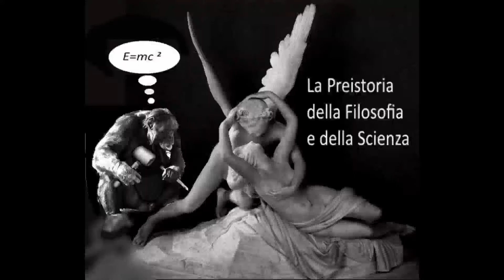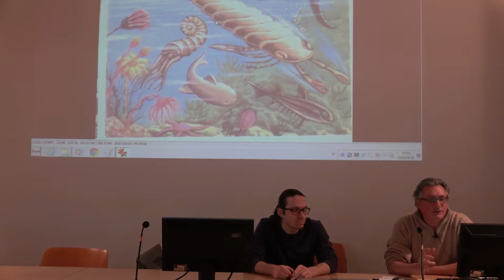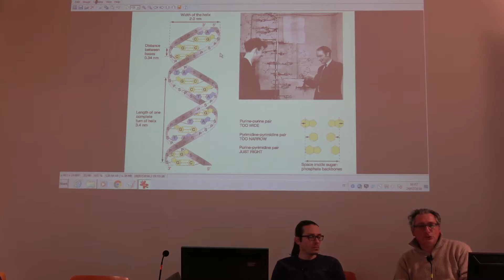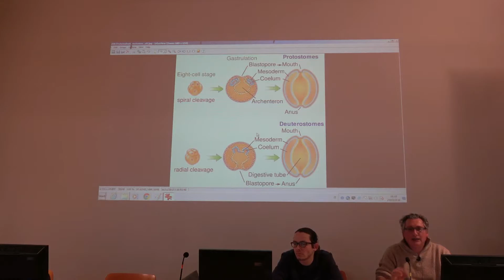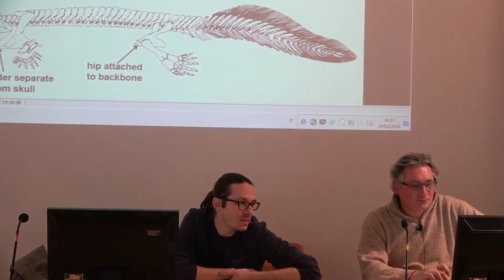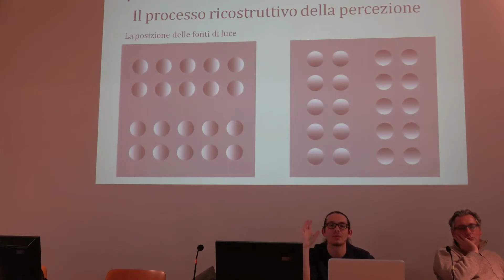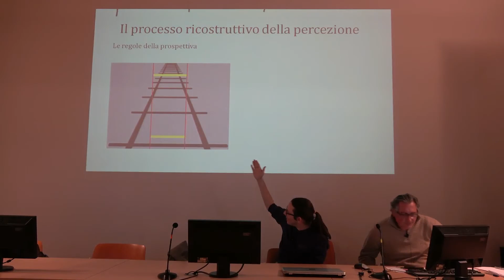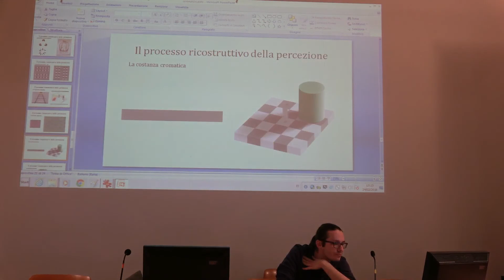L’evoluzione dei sistemi cognitivi, dagli unicellulari agli Anfibi. 1àp 24/02/18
“COME SIAMO ARRIVATI A PENSARE, CONOSCERE E CREARE?”
Conferenze a Cesenatico a cura di:
dr. Ferdinando Cavaliere (filosofo della scienza, logico)
dr. Mattia Pietrelli (neuroscienziato cognitivo).

Ogni sabato, dal 24 febbraio al 28 aprile, ore 15:30
Museo della Marineria, v. Armellini 18, Cesenatico